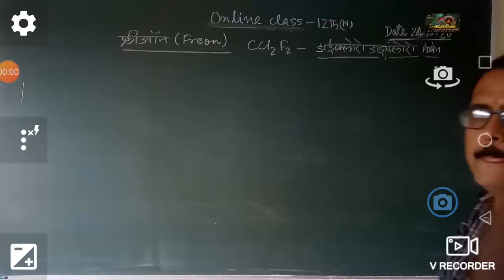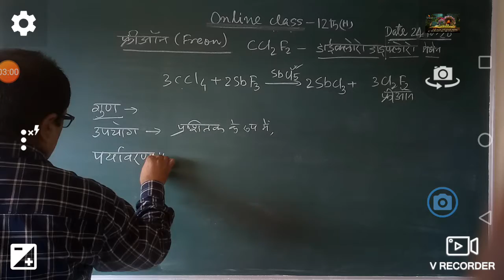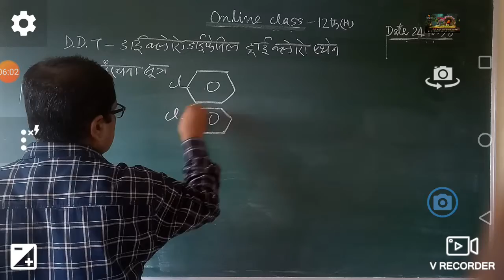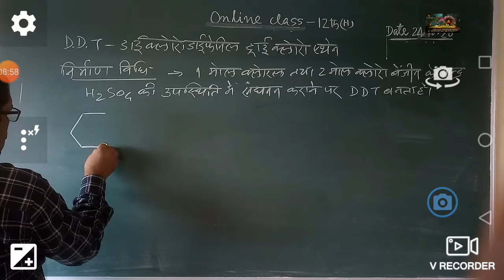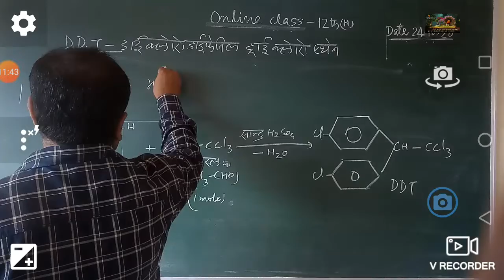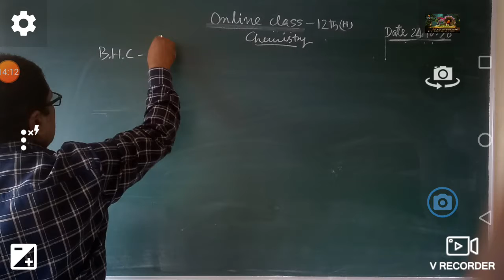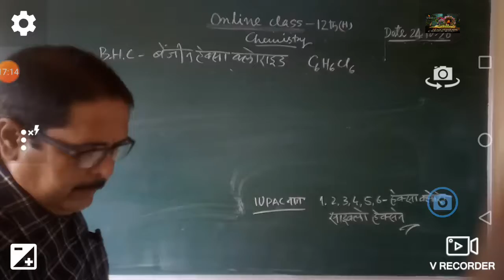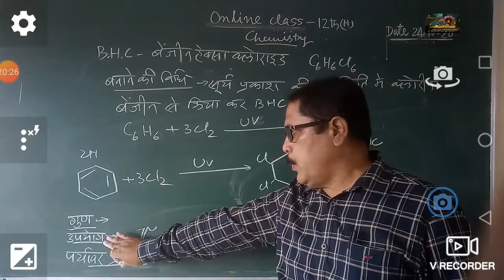Chemistry by Karn Sir//Class 12th H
Preparation of Freon, D.D.T.,B.H.C